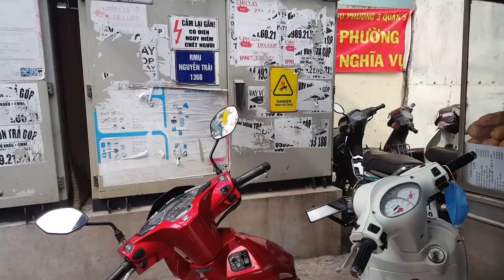Cùng Bà Con Đi Chợ Bàu Sen Quận 5 Sài Gòn Gợi nhớ Kỹ Niệm Xưa